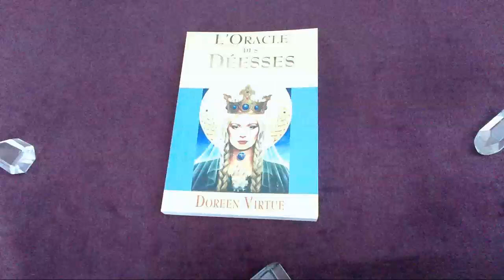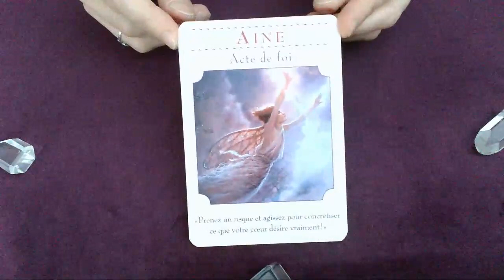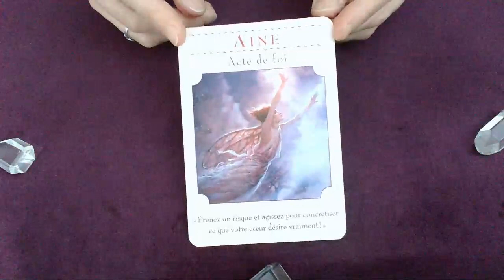Message du jour - 9 Mars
Bon visionnage !